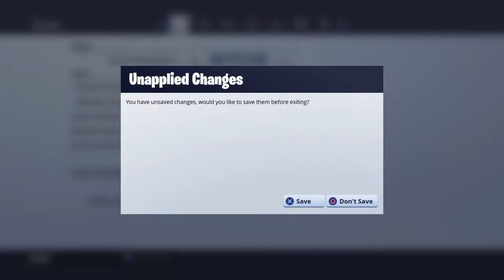Fortnite finally victory royal, GG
FORTNITE